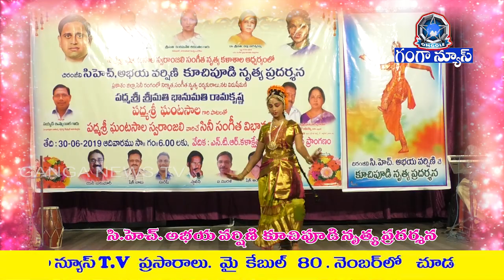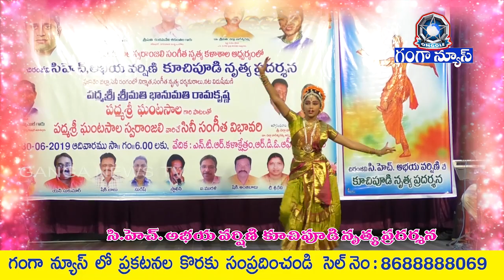కూచిపూడి నృత్యంతో అదరగొట్టిన కమిషనర్ శకుంతల కుమార్తె అభయ వర్షిణి